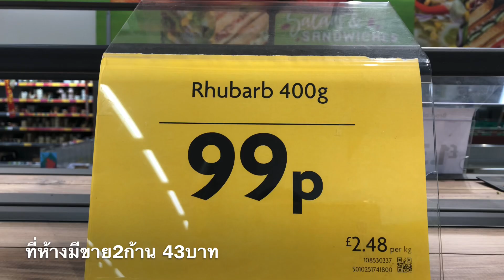เก็บผักในสวน(รูบาร์บ) ปอกชิมจากกอ/รีบๆเกิดปีละครั้ง มะยมฝรั่งกับสตรอว์เบอร์รี่กำลังงาม#Thai lady